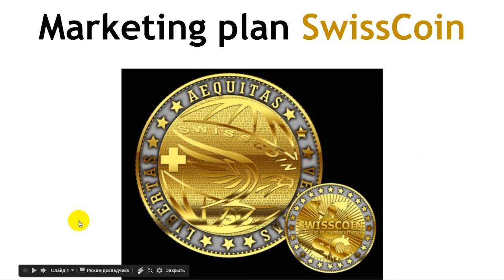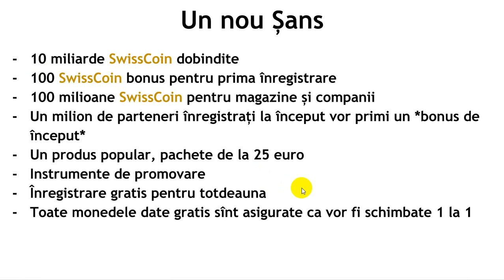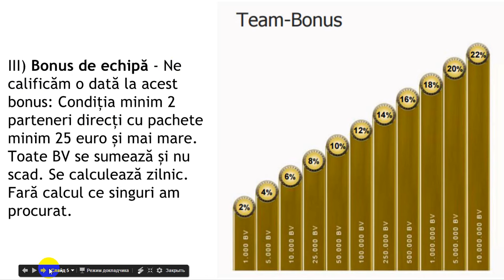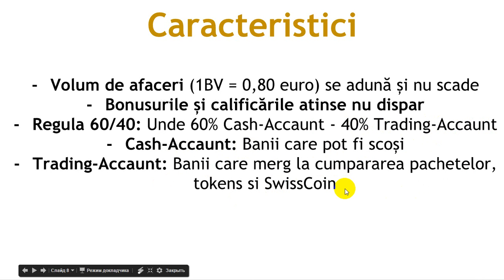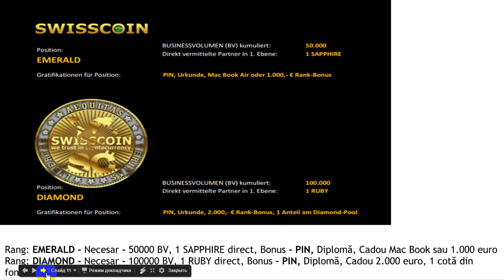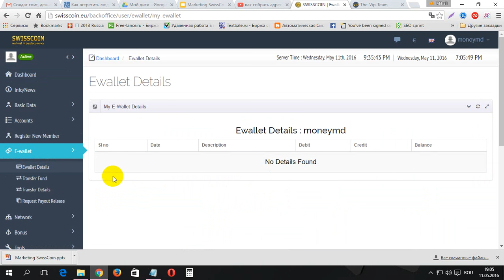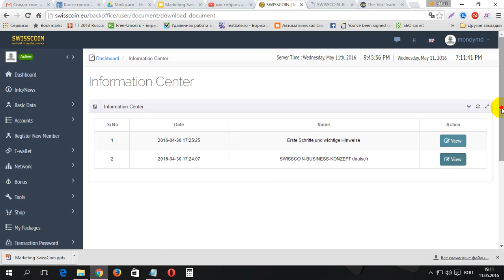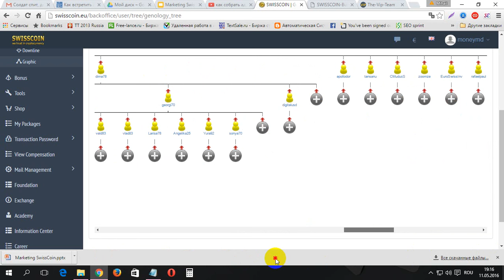Marketing plan SWISSCOIN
Marketing plan SWISSCOIN. Pentru inregistrare la SWISSCOIN folosim linkul dat